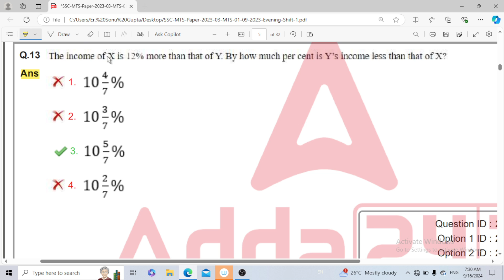the income of X is 12% more than that of Y by how much per cent is Y income less than X